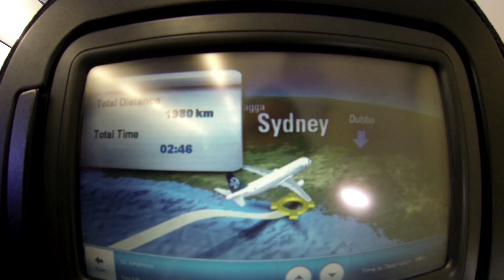Update! - Shred Bots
A short breakdown of what Torstein has been up to the last 8 month.